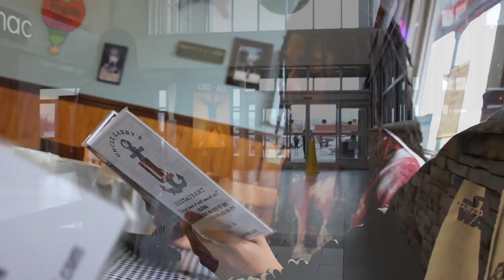BamsterG - Depression is an Affection (Official Music Video)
(Produced by: Fly Melodies)
Deluxe On the way!!
EP out now:
Loaction: Chattanooga, TN
Filming: Pyro Tyris (Lonley Boiz Production)
Lavish Dope Boyz Entertainment

Lyrics:

(Hook):
Ayye ooouu yea aye aye aye
Well Depression is a Affection (Aye)
Going in like I’m weapon
I look at my reflection
I tell myself these n**gas gone hate on me
Tell myself these n**gas gone change on me
I tell myself these b**tches switch lanes on me
Run up a bag then go get me some cash n**ga
Missing you granny
Gotta focus on momma
Like second place
You better keep going
Know I’m putting my tracks in my bio
I pour up that drank and I gave her a n**co
Know how we go like Cinco De Mayo

(Verse):
Yea that way
Getting to the money
It’s been a long way
Cappin trapping out the map like I’m Pon Pai
Pin pai with the mud like Sensi n**ga
Yea I came with the sauce
Sauce dripping when I walk
Run up a bag and go feel like a boss
Getting that that cash finna flex on they a**
Like how much did that cost
Remember days I use to be lonely
Outside feeling a lil bit hungry
These n**gas fake
They really be phoney
Females that trip
They ain’t really for ya
Reality to fake
Ian mean to spoil her
But the other n**ga really ain’t for her
But that was a lesson
Put that in the dressing
Don’t calll my phone nor texting
Focus on me
Ian possed to be stressing
You know what’s up I gotta teach em a lesson
Gotta pray to the lord
I gotta get a blessing
I’m too cool out here to be flexing
I’m too smooth out to be finessing
Aye